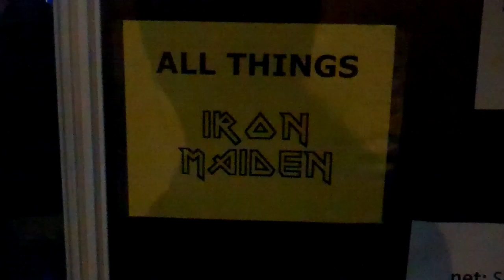David Ellefson & Shawn Drover of MEGADETH Barcelona Sonishphere 2013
Megadeth backstage at Barcelona, Spain Sonisphere 2013 with Iron Maiden, Anthrax, Newsted, Ghost and more.